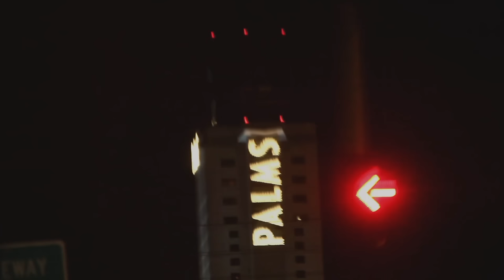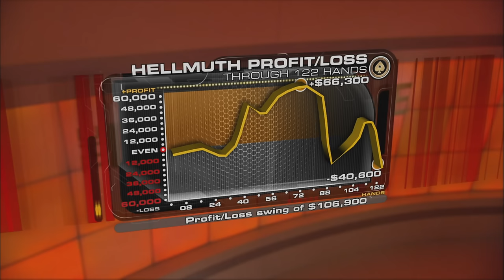The Big Game S1 ♠️ W6, E5 ♠️ CRAZY $390K showdown Hellmuth vs Stern ♠️ PokerStars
The feud between Phil Hellmuth and Dani Stern continues and this episode the stakes are higher than ever.. Just like Negreanu, Mercier, Friedman and Katchalov, we can't take our eyes away!